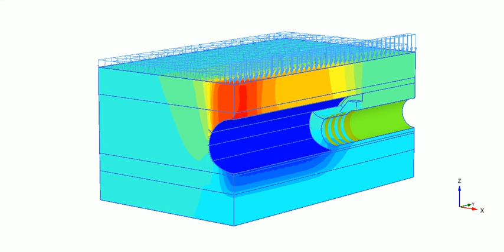PLAXIS 3D - NATM after TBM Tunnel (settlements)